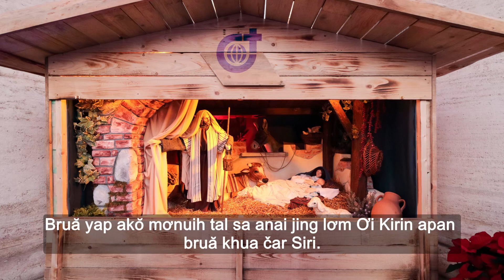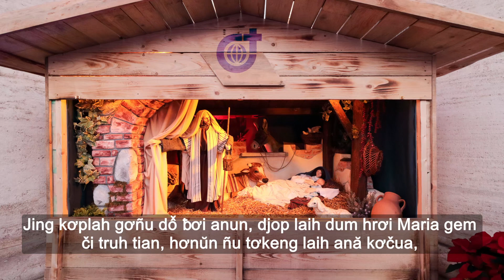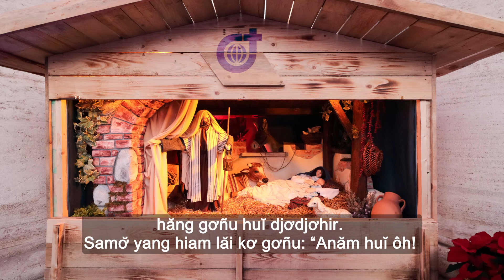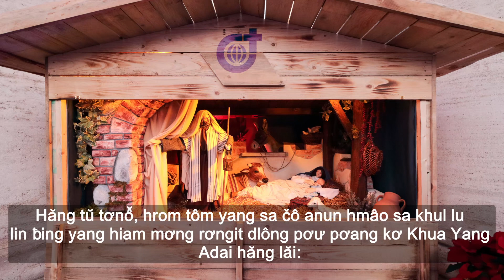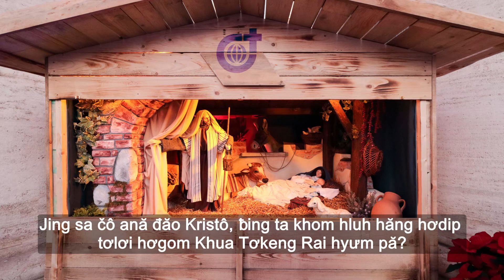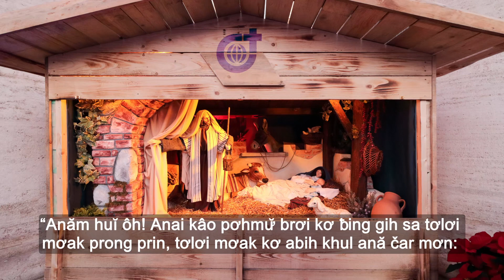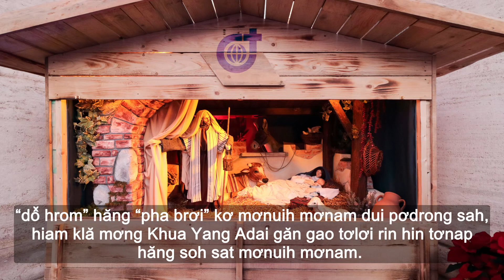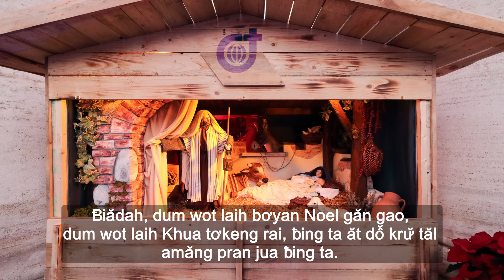[Tiếng Jrai] Pơhiăp ră ruă tui Tơlơi Mơak Klă HƠDUAH MLAMKHUA ADAIADAI TƠKENG RAI (Lc 2,1-14)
Bài suy niệm của Tôma Nguyễn Siêu Quốc, SVD
Biên dịch sang tiếng Jrai:  Maria Therese Ksor H'Kheh
Người đọc: Anna Puih HRoeng
Biên tập: Lm. Luy Nguyễn Lê Bảo, SVD và Nhóm Cộng Tác Viên

Cám ơn bạn đã luôn theo dõi, cầu nguyện và ủng hộ cho công cuộc truyền giáo của Giáo hội và của Dòng Ngôi Lời (SVD).
Xin Chúa và Mẹ Maria chúc lành cho bạn và gia đình.